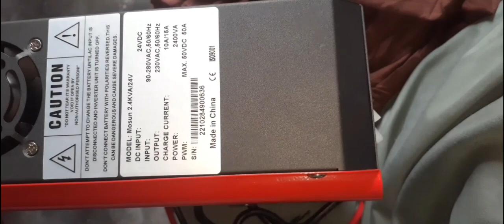solor hybrid#solar#electrical inverter# 3kw MS Electric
hybrid solar inverter Mukammal detail and fitting information